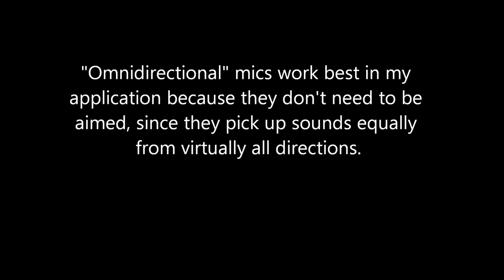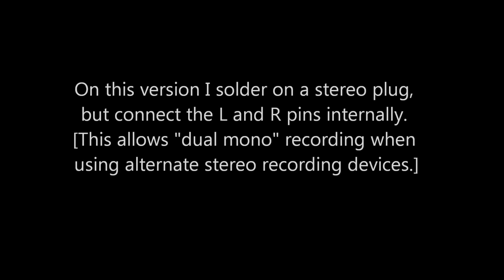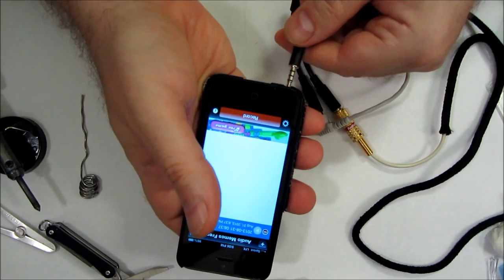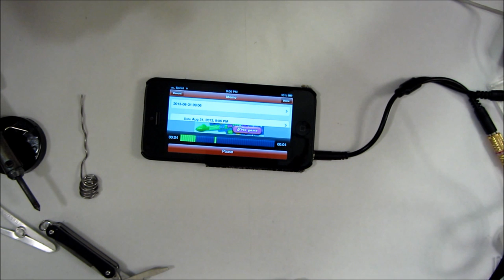Secret Spy Mic, Covert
Here's my 100% stealth, spy microphone for audio recorders that you "hide" OUTside your jacket, bag, or backpack, left in plain view. Unlike mics you wear under clothing this is less prone to chaffing noise and there is no muffling of the high frequencies because it is not obstructed by clothes. This cord fastener is common on many jackets, drawstrings, and other apparel so it blends in naturally.

I've adapted the plug to work for both mono and stereo jacks, so it won't record to only one side channel (as some mono mics do, on stereo recorders), but for true stereo you need two mics, of course. Luckily, seeing two of these cord fasteners on a coat or jacket looks quite natural; so that's not a problem!

The laws governing recording conversations, lectures, concerts, etc. vary greatly by region. Check with your local authorities and always respect other people's privacy.

Two excellent movies which inspired me to design secret/stealth microphones were: "Diva" and "The Conversation". Check them out!